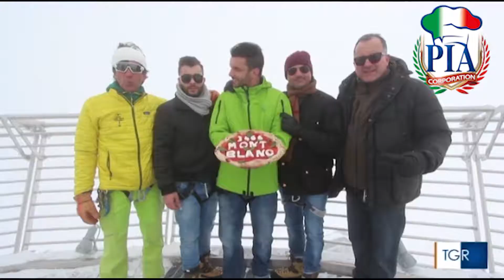Guinness World Record la pizza in cima al Monte Bianco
Pizzaitalianacademy porta per la prima volta nella storia una pizza sopra il monte Bianco